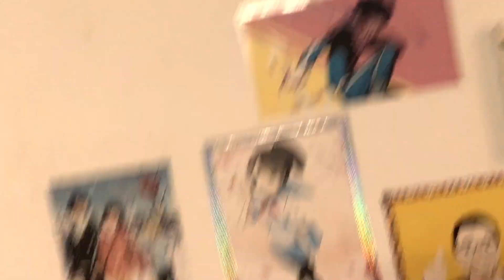A TOUR TO MY COMPUTER SET LOL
I'm busy now a days so I can't make videos for some time. I'm sorry. And someone from G+ asked me to make a tour vid to my computer set and I did it xD